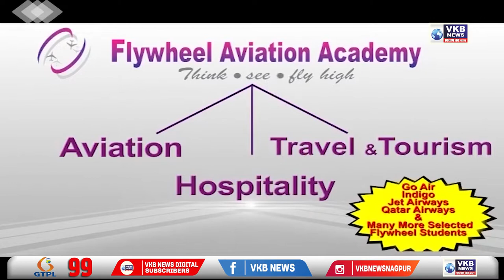कामठी - पुलिस ने बचाया गौवंश